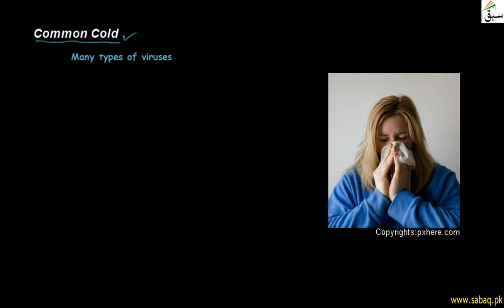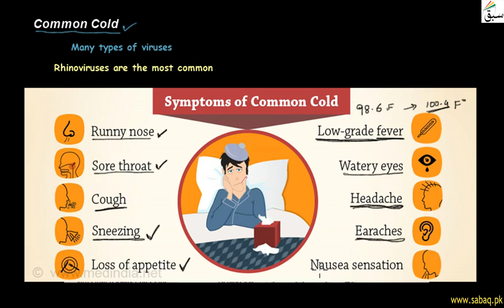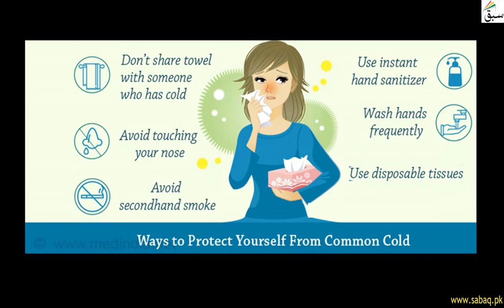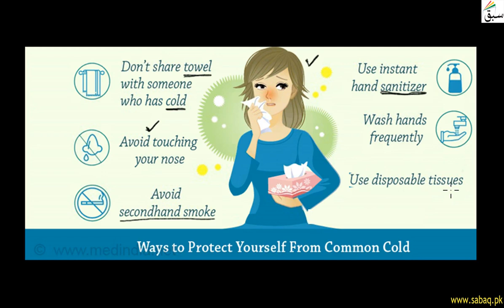Common Cold, General Science Lecture | Sabaq.pk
Common cold is a viral infectious disease that infects the upper respiratory system
This video is about: Common Cold . Practice tests and free video lectures for Physics, Chemistry, Biology, Math’s, Computer Science, English & more subjects are also available at Sabaq.pk. So, subscribe to Sabaq.pk/Sabaq Foundation now and get high marks in your exams.

CLASSES WE COVER AT SABAQ.PK / SABAQ FOUNDATION:

1. KG
2. Class 1
3. Class 2
4. Class 3
5. Class 4
6. Class 5
7. Class 6
8. Class 7
9. Class 8
10. Class 9
11. Class 10
12. Class 11
13. Class 12
14. Class 13
15. Class 14
16. MCAT
17. ECAT
18. CSS

BOARDS WE COVER AT SABAQ.PK / SABAQ FOUNDATION:

1. FBISE
2. Sindh Board
3. KP Board
4. Balochistan Board
5. Cambridge

STUDY MATERIAL WE OFFER AT SABAQ.PK / SABAQ FOUNDATION:

1. Physics Lectures
2. Chemistry Lectures
3. Mathematics Lectures
4. Biology Lectures
5. English Lectures
6. General Science Lectures
7. Computer Science Lectures
8. General Math Lectures
9. Accounting Lectures
10. Statistics Lectures
11. Advance Accounting Lectures
12. Cost Accounting Lectures
13. Practice Tests
14. Physics Practical
15. Chemistry Practical